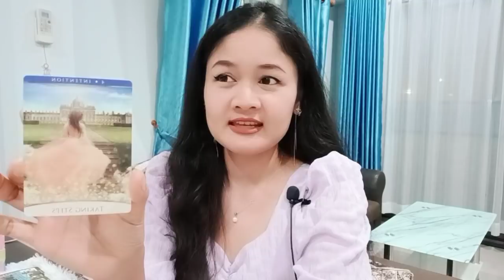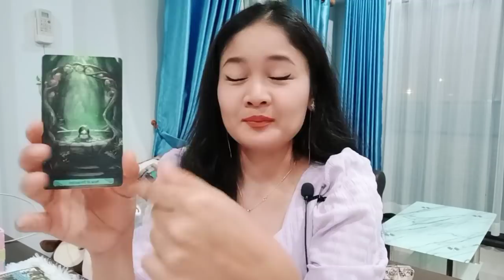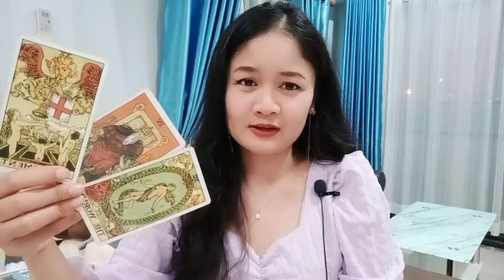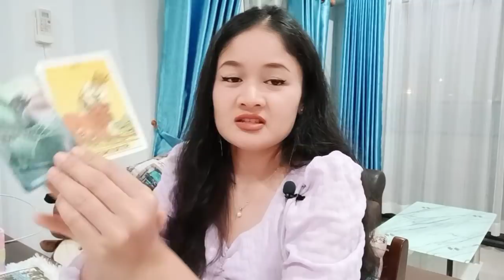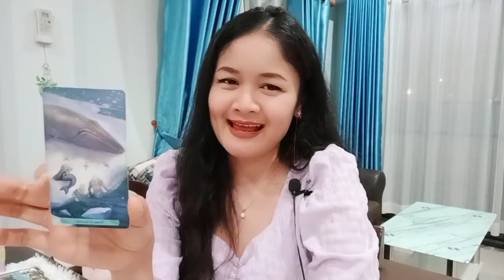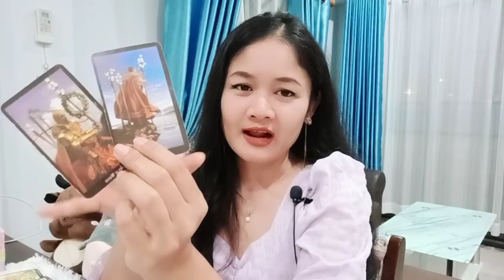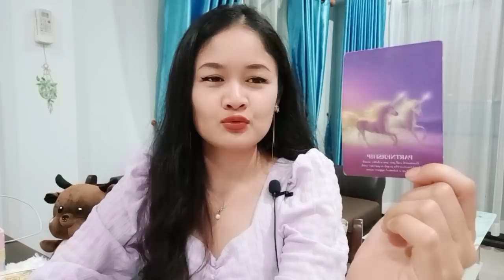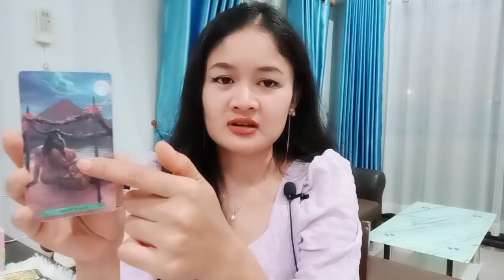ราศีสิงห์💕🎎🌹พบคู่แท้ที่รักคุณดั่งดวงใจคุณกำลังจะได้โชคใหญ่🌈💕🌻มิ.ย.64💖บทที่ 26☺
ผู้ที่เกิดราศีธนู  : ตั้งแต่ 16 ธันวาคม – 14 มกราคม
ผู้ที่เกิดราศีมังกร : ตั้งแต่ 15 มกราคม – 12 กุมภาพันธ์
ผู้ที่เกิดราศีกุมภ์ : ตั้งแต่ 13 กุมภาพันธ์ – 14 มีนาคม
ผู้ที่เกิดราศีมีน : ตั้งแต่ 15 มีนาคม – 12 เมษายน
ผู้ที่เกิดราศีเมษ : ตั้งแต่ 13 เมษายน ถึง 14 พฤษภาคม
ผู้ที่เกิดราศีพฤษก : ตั้งแต่ 15 พฤษภาคม – 14 มิถุนายน
ผู้ที่เกิดราศีเมถุน : ตั้งแต่ 15 มิถุนายน – 14 กรกฎาคม
ผู้ที่เกิดราศีกรกฎ : ตั้งแต่ 15 กรกฎาคม – 15 สิงหาคม
ผู้ที่เกิดราศีสิงห์ : ตั้งแต่ 16 สิงหาคม – 16 กันยายน
ผู้ที่เกิดราศีกันย์ : ตั้งแต่ 17 กันยายน – 16 ตุลาคม
ผู้ที่เกิดราศีตุลย์ : ตั้งแต่ 17 ตุลาคม – 15 พฤศจิกายน
ผู้ที่เกิดราศีพิจิก : ตั้งแต่ 16 พฤศจิกายน – 15 ธันวาคม